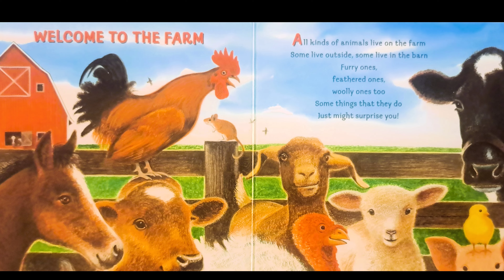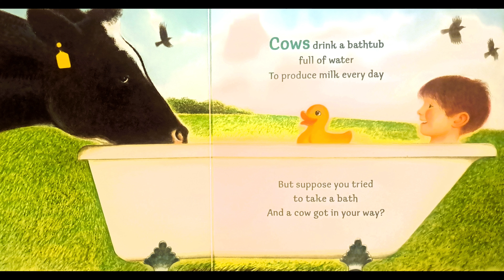My farm friends: Story Time on the Farm with Alma Contadora!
Join Alma Contadora de Historias on a fun-filled farmyard adventure!  Alma reads aloud the charming book "My Farm Friends," while adorable illustrations come to life on screen.  This heartwarming story is perfect for young children who love animals and learning about life on the farm.